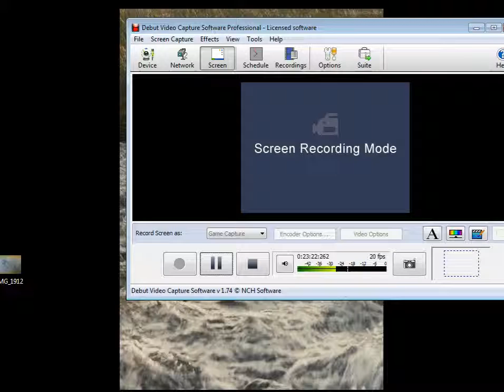Resident Evil 3 Nemesis Part 5 - Jimmy Locke and Herb Greene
Together, they are the worst RE puns in the world.